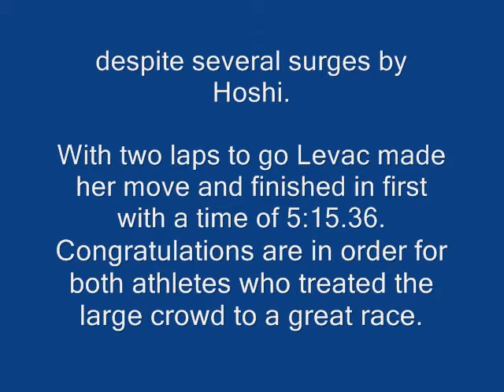whitewater track 2009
First Track meet of the season, won, 1600 meter race, 5:15